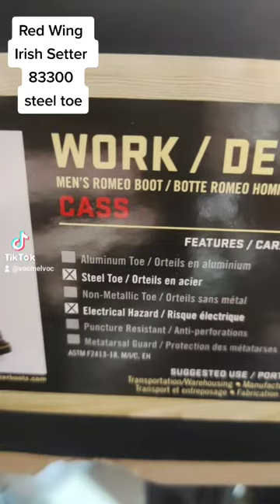20221105 Red Wing Irish Setter 83300 Cass Steel Toe - BARU - CLEARANCE, 4 Nov 2022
Red Wing Irish Setter 83300 Cass Steel Toe - BARU - CLEARANCE
Terjual 9
bintang4.9 (7 rating)
Diskusi (1)
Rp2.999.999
Pilih ukuran: 7 Ukuran

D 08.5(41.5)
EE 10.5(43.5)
EE 14.0 (48)
D 09.0(42)
D10.0(43)
EE08.0(41)
Detail
Spesifikasi
Panduan
Info Penting
Kondisi: Baru
Berat Satuan: 2 kg
Kategori: Boots Pria
Etalase: Sepatu Safety

-- KAMI HARGA PAS -- TIDAK MELAYANI
NEGO HARGA / NGEMIS ONGKIR / BONUS ,
minta COD, Ketemuan dll,

CLEARANCE untuk yang MAMPU beli diatas 3 pasang !

Pabrik Red Wing lagi kesusahan melayani permintaan jadi yang bisa di PO saat ini hanya ini, dari vendor yang punya stok barang di USA.

Even around the office you need a tough, reliable shoe, and the Romeo 83300 Steel Toe boot holds up to the same standard for comfort and durability to get you through your work day.

Briar Turbo Vegas full-grain leather.
Slip-on style with dual-side goring.
Rear pull loop for easy on and off.
Goodyear™ welt construction.
Removable PU footbed for all-day comfort.
Steel shank for better stability.
EVA midsole provides lightweight underfoot cushioning.
Treker EVA rubber outsole is oil and slip resistant and has a shallow tread that delivers dependable performance.
Steel toe meets ASTM F2413-11, M I/75 C/75, EH safety standards.
Imported.
Product measurements were taken using size 11, width D - Medium. Please note that measurements may vary by size.
Weight of footwear is based on a single item, not a pair.
Measurements:
Heel Height: 1 1⁄4 in
Weight: 1 lb 12 oz
Circumference: 13 1⁄4 in
Shaft: 4 in
Platform Height: 1⁄2 in

Photo + Video Youtube adalah ilustrasi, barang pesnaan kalian masih dalam status PO
Silakan di ORDER agar kami belikan.